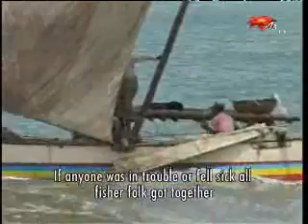SriLankaToday Episode 01- Negombo fisherman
A look at the fishermen of Negombo who continue to live and thrive as mixed communities despite inevitable challenges to harmonious coexistence due to the ongoing conflict.